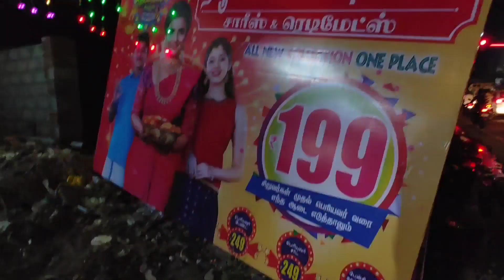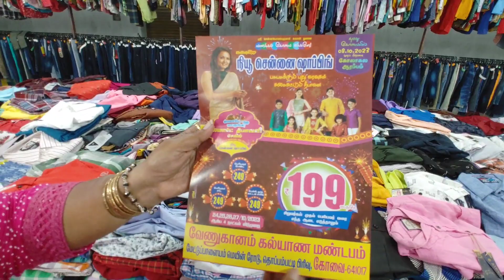‼️எது எடுத்தாலும் 199 ரூபாய்|Coimbatore Exhibition|Deepavali கொண்டாட்டம் |விரும்பும் அனைத்தும் 🤔🙄